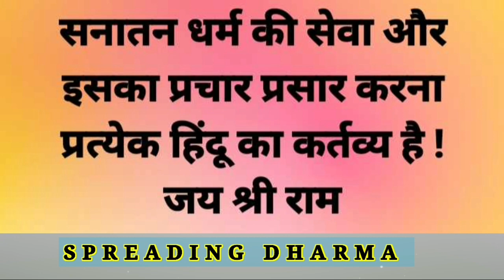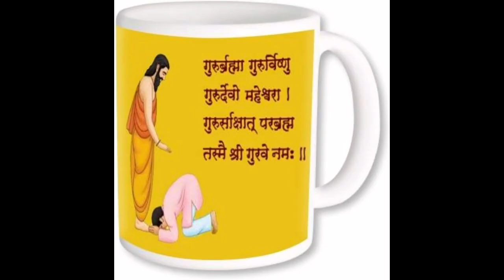Holika Dahan 2023: होलिका दहन के दिन क्या करना चाहिए और क्या नहीं ? |Remidies|Upay|Puja vidhi Holika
holika dahan drawing
holika dahan status
holika pichkari
holika ki kahani
holika drawing
holika dahan kis tarikh ko hai
holika dahan
holika dahan drawing
holika dahan status
holika dahan kab hai 2023
holika dahan kyu manaya jata hai
holika dahan song
spreading dharma youtube channel
holika dahan 2023
ketki ka phool kaisa hota hai
mahashivratri upay pandit pradeep mishra
mahashivratri daan
shivratri ke upay
arji kaise lagaye bageshwar dham
mahashivratri ka arth
mahashivratri ke 10 upay
mahashivratri par drawing
manokamna puri karne ke upay
16 somvar vrat kaise karen
bageshwar dham me arji kaise lagaye

Holika Dahan will happen on March 7, 2023. The auspicious time for Holika Dahan will be 06:24 PM to 08:51 PM. This year Holi will be on March 8, everyone celebrates the festival of Holi by playing with colorful colors

Holika Dahan 2023: होलिका दहन इस बार 07 मार्च को किया जाएगा. होलिका दहन छोटी होली के नाम से भी जाना जाता है. होलिका दहन पूर्णिमा के दिन प्रदोष काल में की जाए तो सबसे शुभ होता है. होलिका दहन के दिन महिलाएं घर में सुख शांति के लिए पूजा करती हैं. होलिका दहन का यह दिन बुराई पर अच्छाई का प्रतीक माना जाता है